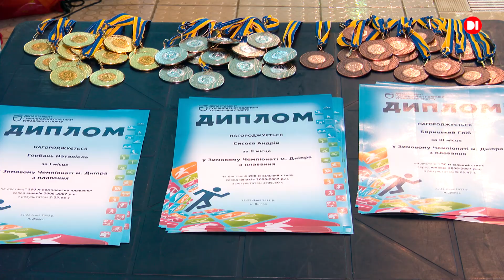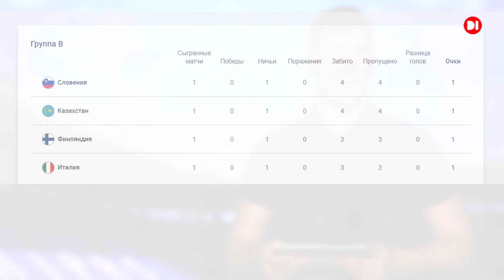«Телестадіон» - щотижнева тематична спортивна програма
В черговому випуску програми "Телестадіон" - про підготовку спортивного клубу "Дніпро-1";